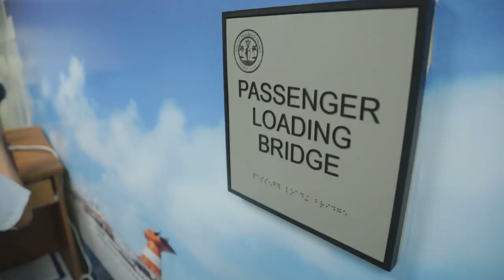CEO Cruise with Dr. Rollan Roberts & Peter Lowe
The CEO Entrepreneur Cruise is a semi-annual 3 day/2 night, all-inclusive, faith-based cruise to the Bahamas hosted by Dr. Rollan Roberts and Peter Lowe with business titans, professional athletes, celebrities, and legends in business helping entrepreneurs build a Kingdom business.